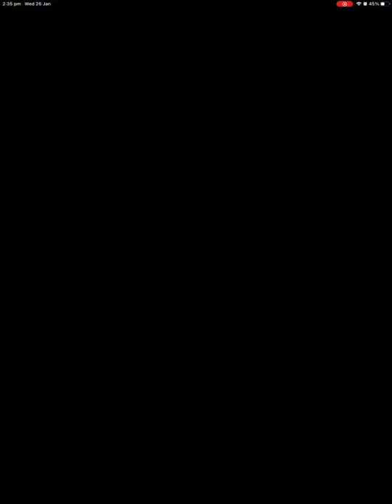Mario Kart Tour Part 90 - All Pipe Pulls | Singapore Tour